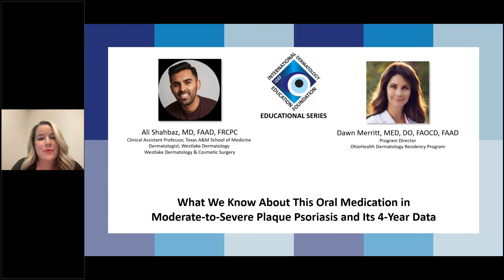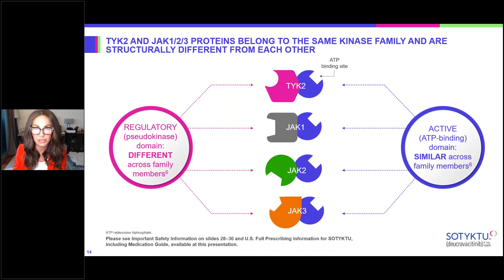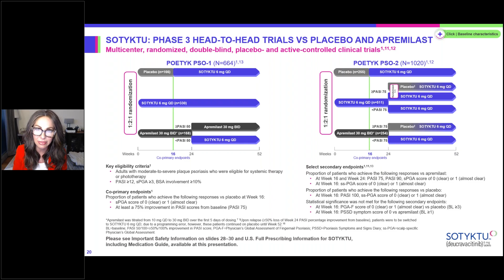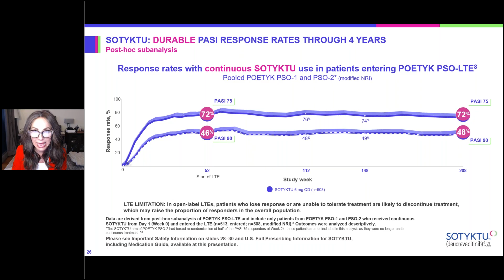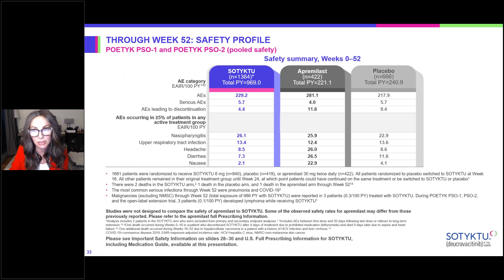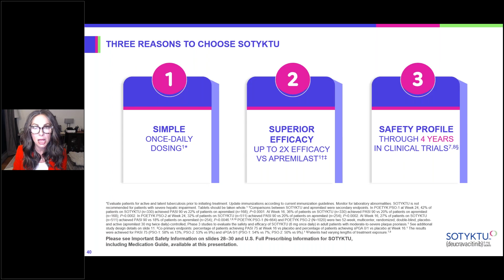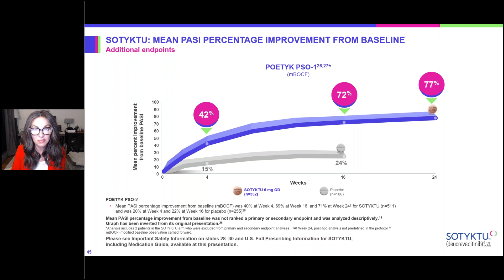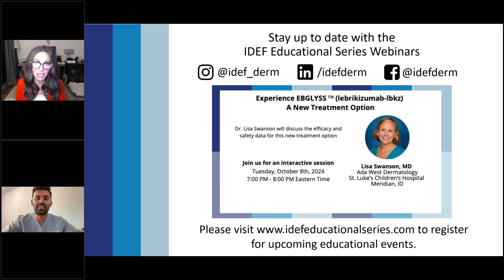IDEF Educational Series What We Know About This Oral Medication in Moderate to Severe Plaque Psoria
Please join us for our next IDEF Educational Series Webinar: What We Know About This Oral Medication in Moderate-to-Severe Plaque Psoriasis and Its 4-Year Data.

This program describes the efficacy and safety profile of an oral product. You will learn more about the pivotal clinical trials, long term extension data, and product function.

This is not a congress-endorsed event and is not part of official programming for a congress.
No CME credits will be given for attendance.

Moderator:

President, International Dermatology Education Foundation
Clinical Professor of Dermatology
Icahn School of Medicine at Mount Sinai, New York, NY
Indiana University Medical Center, Indianapolis, IN
Medical Director
Physicians Skin Care, PLLC, Louisville, KY
DermResearch, PLLC, Louisville, KY
Skin Sciences, PLLC, Louisville, KY

Speaker:

Dawn Merritt, MED, DO, FAOCD , FAAD
Program Director, OhioHealth Dermatology Residency Program